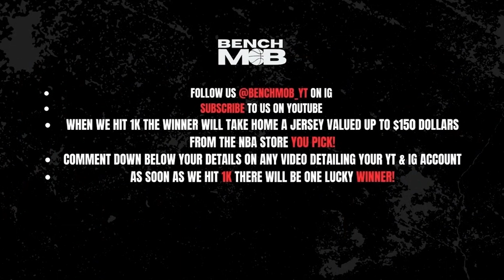Should The New York Knicks & The Los Angeles Clippers REALLY Pursue James Harden In A Trade?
Where to NEXT for James Harden?

What We'd love to have you be a part of the Bench Mob family, so if you are watching and enjoyed this video, subscribe because we are posting here every single day! Show us that love guys ❤️👍🏼